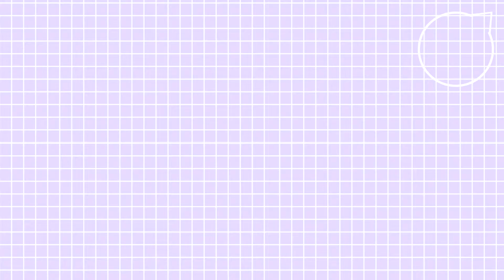EP64 : แชร์ประสบการณ์รักษาอาการวัยทอง (ด้วยสมุนไพรธรรมชาติ)